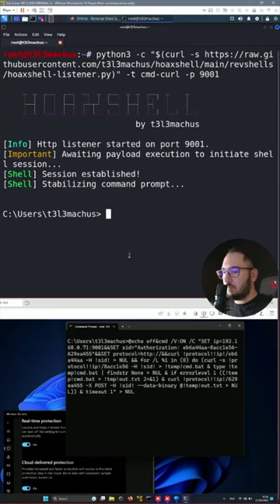Windows cmd cURL reverse shell command